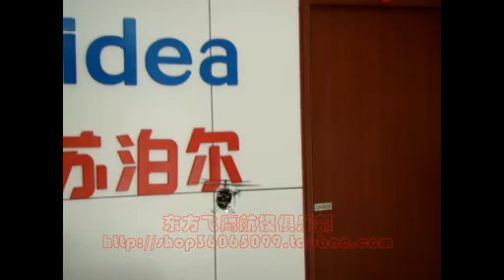WLtoys V911 rc helicopter test flight